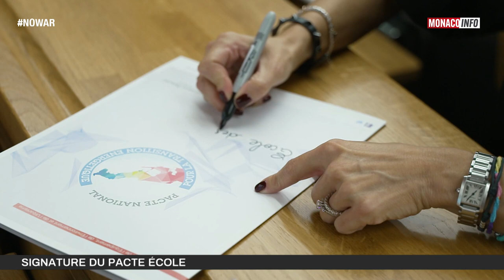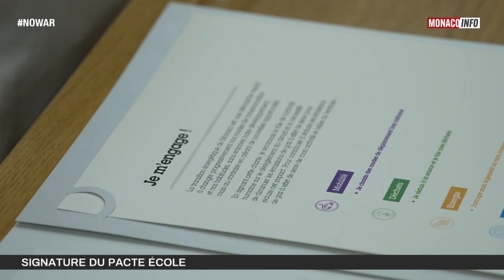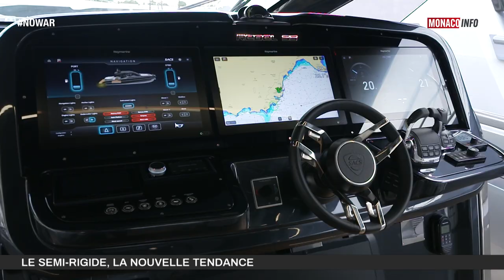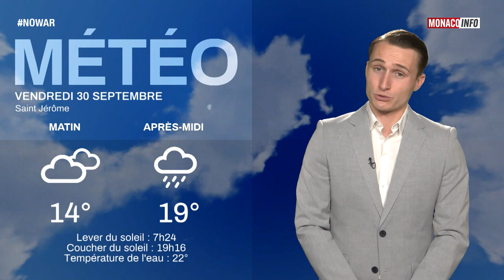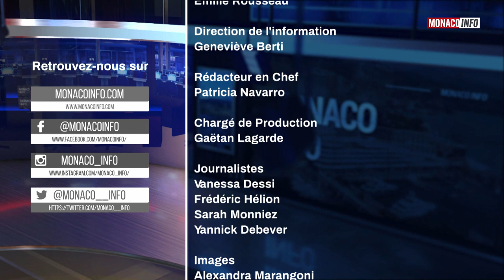Le 19H - Edition du jeudi 29 septembre 2022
Toute l'actualité de la Principauté de Monaco. Au sommaire :

Une page se tourne pour Stéphane Valeri, qui est avec nous pour sa dernière prise de parole en tant que Président du Conseil National de Monaco.

Conquête de la mer et conquête spatiale sont-ils compatibles ? L’astronaute Scott Edward Parazynski nous explique sa venue au Monaco Yacht Show.